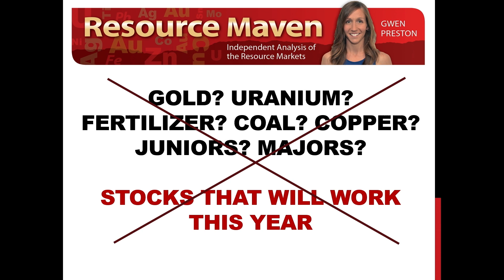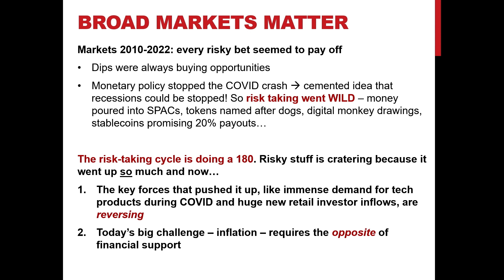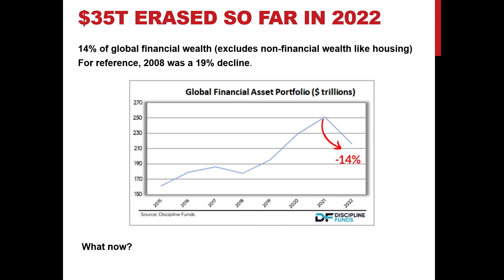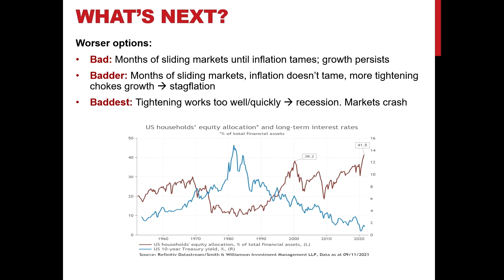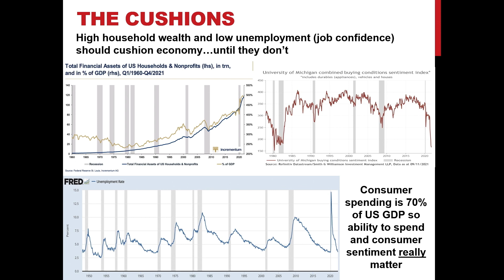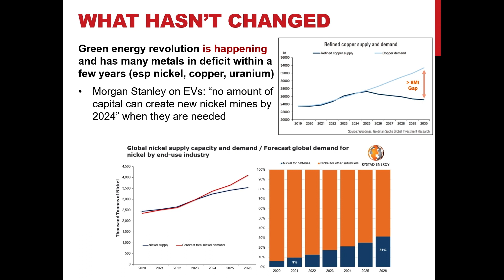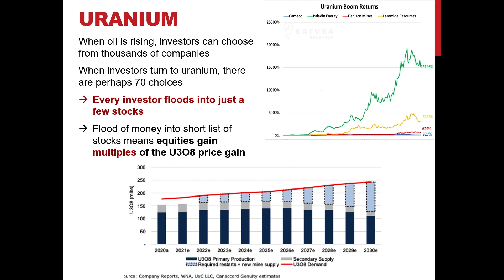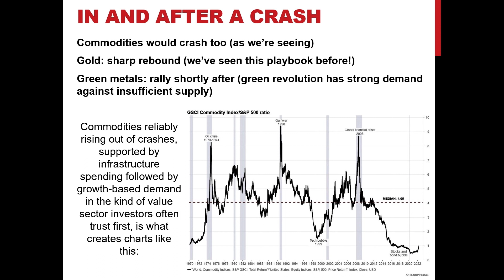Forget Buying the Dip, Surviving the Storm is Enough: Gwen Preston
Gwen Preston of Resource Maven is bullish on commodities but she urges caution in the current market environment and emphasizes that those who survive the current storm will be best positioned to take full advantage of buying opportunities on the other side.

00:00 Introduction
01:00 Inflation
02:55 Broad Markets Matter
06:00 What's Next?
09:04 Destabilizers Ahead
11:35 The Cushions
13:11 Gold Loves a Market Crash
15:18 Uranium
17:22 Gwen's Approach